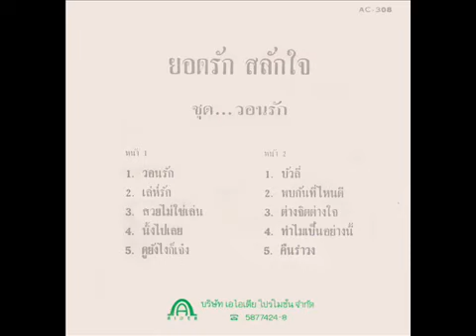วอนรัก แผ่นเสียง เต็มชุด ยอดรัก สลักใจ